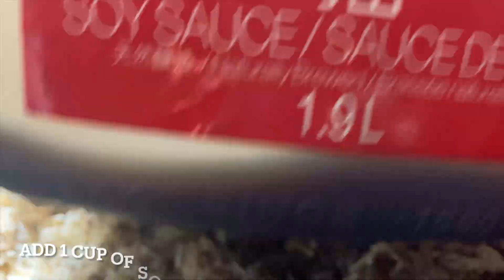One-Pot JERK CHICKEN & RICE with Grace Jerk Sauce 👊🏽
HEY YOUTUBE!! Today's recipe, we're making ONE POT JERK CHICKEN AND RICE. Paired with my delicious  ZESTY GARLIC GREEN BEANS that complements any dish!! And a side of COLESLAW. Yum!! SO Simple!! Make this next time you have friends or family over or on a Sunday night when you're not sure what to make!

Happy eating! 👩‍🍳

TRY ME RECIPE

1. ONE POT JERK CHICKEN AND RICE

2 CHICKEN BREASTS, CUBED, WASHED WITH VINEGAR

ADD GRACE JERK MARINADE TO CUBED CHICKEN (you can let it sit for few hours or overnight, but in this case I was on the go!)

A FEW STALKS OF FRESH THYME

2-3 GREEN ONIONS(SCALLION), ROUGH CHOP

1 CAN OF DRY LIMA BEANS (BUTTER BEANS)

1 TSP OF DRY THYME, ADDED TO CUBED CHICKEN

ADD BLACK PEPPER TO TASTE

ADD 4-5 TBSP OF OIL TO CHICKEN

ADD 1 TSP OF PAPRIKA OR TO TASTE (OPTIONAL)

ADD 1 TSP OF ONION POWDER OR TO TASTE (OPTIONAL)

ADD 1 TSP OF GARLIC POWDER OR TO TASTE (OPTIONAL)

2-3 CUPS OF RICE, WASHED/RINSED WITH WATER

ADD ENOUGH OIL TO FILL BASE OF POT (WHEN COOKING)

ADD 1 CUP OF SOY SAUCE TO POT

ADD WATER ABOUT AN INCH ABOVE RICE (WHEN COOKING)

SUBSTITUTIONS:
-use any rice or grains (brown rice cooks Longer and parboiled rice cooks faster)
-shrimp Instead of chicken
-use a different jerk sauce
-skip optional spices
-skip thyme

I want to make it a tradition to switch out any ingredients that you might not have. I love to look up recipes and I almost never have the same ingredients as the recipe that I'm looking at lol so long story short I want to make it that you can use the same steps in the recipe with a simple swap out of the ingredients and still get to cook with what you do have in your kitchen!

Tell me how your substitutions came out!

Thanks again!!